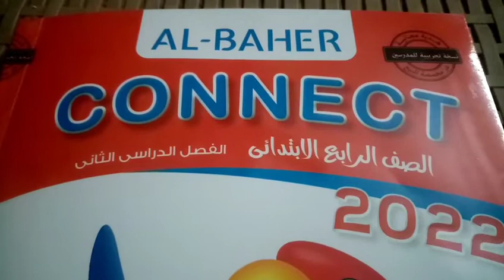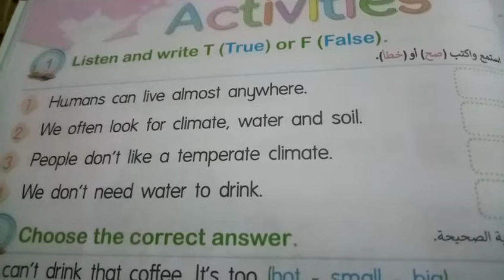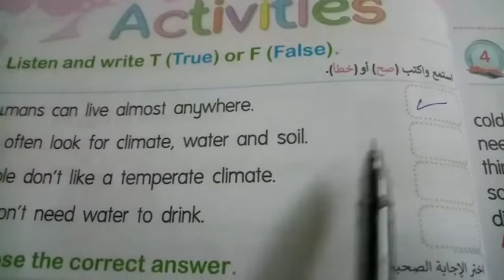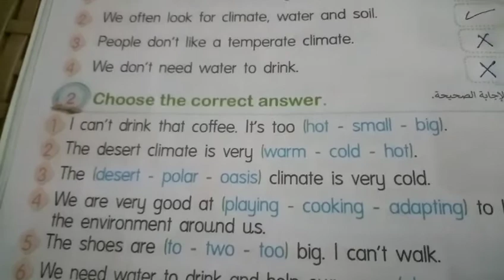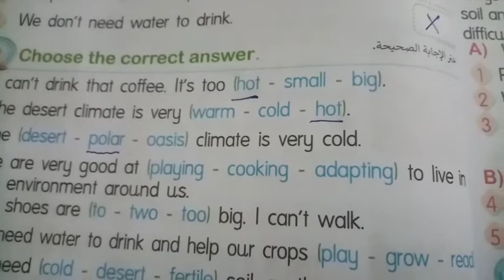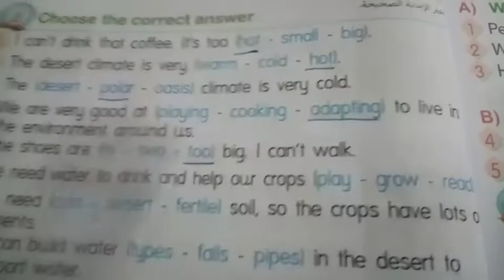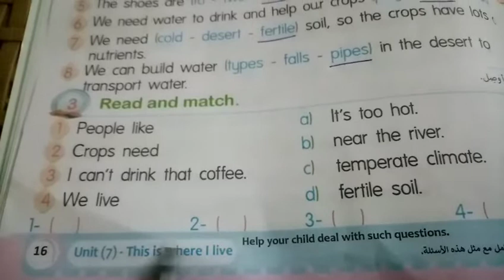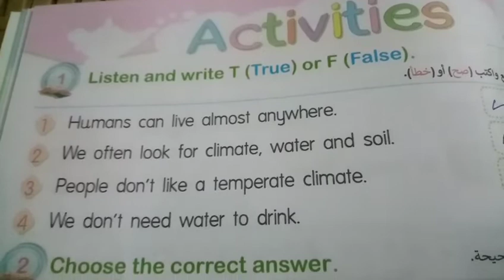انجليزي رابعة ابتدائي الوحدة السابعة الدرس الثاني حل التدريبات